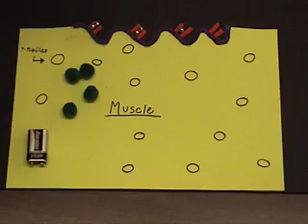Muscle Movie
Ian, Danielle, Heather & Kaitlin present the physiology of muscle contraction for their BIO 201 course at Scottsdale Community College